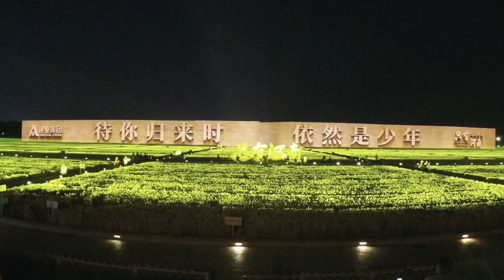Cheap Mandolin Shortcut - Forever Young